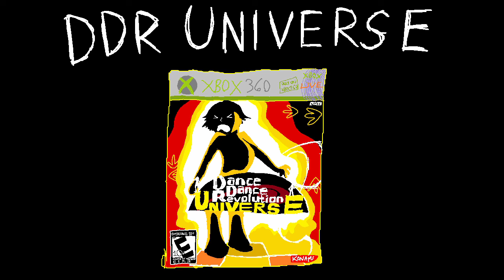Quest Mode credits music (extended, but the loop is quite bad) -- DDR UNIVERSE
They used the same music, but looped it slightly differently (from both the standard Quest Mode music and the ULTRAMIX/FESTIVAL version) and the loop is weird and off! Because of the unsatisfying and stuttery loop, I made this special version of the video thumbnail in MS Paint.

Based on the fact that another competently looped song from this game came out a bit glitchy when I extended it, I blame the Xbox XMA RIFF format.